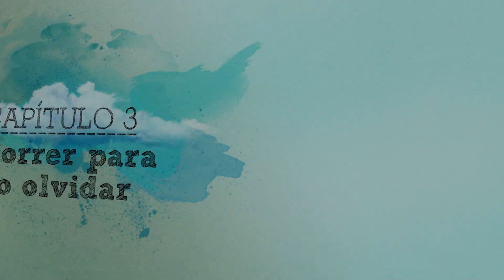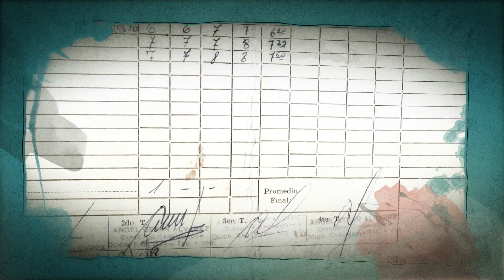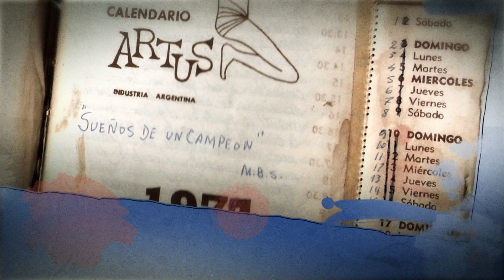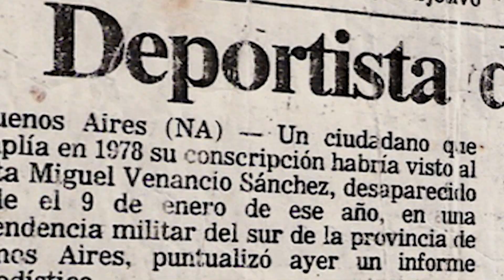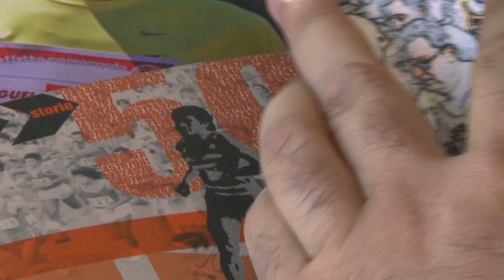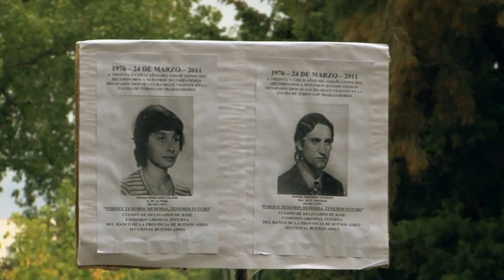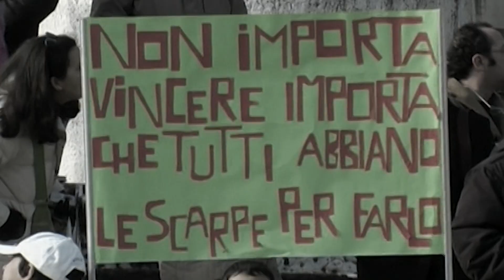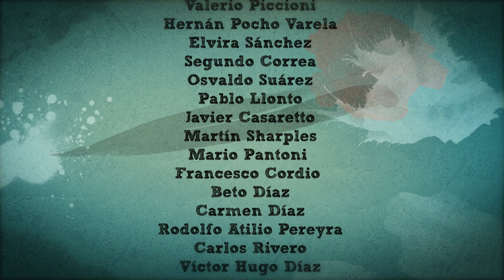LA PATRIA DEPORTIVA - CAPÍTULO 3 - CORRER PARA NO OLVIDAR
A fines de la década del 90, Valerio Piccioni, periodista italiano, descubre en un libro sobre el Mundial 78 a Miguel Sánchez, un maratonistas desaparecido por la dictadura argentina. Se propone hacer una carrera para homenajearlo. La Corsa de Miguel que se corre en Italia y Argentina desde principios de siglo y termina siendo un símbolo de la recuperación de la memoria en ambos países